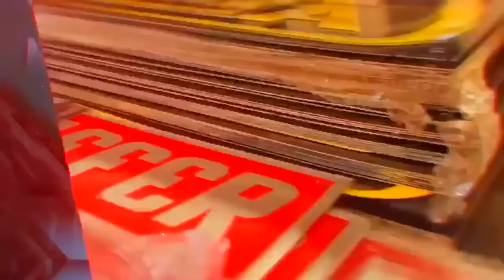MUITO OBRIGADO POR TUDO 2022 🙌🏻🙌🏻 ULTIMO DIA DA AÇÃO DO JETTA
▬▬▬▬▬▬▬▬▬▬▬ஜ۩۞۩ஜ▬▬▬▬▬▬▬▬▬▬▬▬
  ▓▓▓▒▒▒░░░ LEIA A DESCRIÇÃO DO VÍDEO ░░░▒▒▒▓▓▓
 ▬▬▬▬▬▬▬▬▬▬▬ஜ۩۞۩ஜ▬▬▬▬▬▬▬▬▬▬▬▬

💢 ATENÇÃO 💢

JETTA
TETO PANORÂMICO
Com Apenas 8,000 KM

1 - Número por apenas R$ 9,99
4 - Números por apenas R$ 30,00
10 - Números por apenas R$ 49,70
40 - Números por apenas R$ 99,90